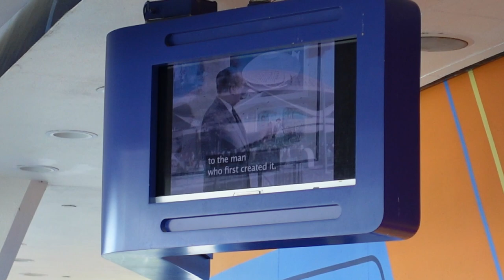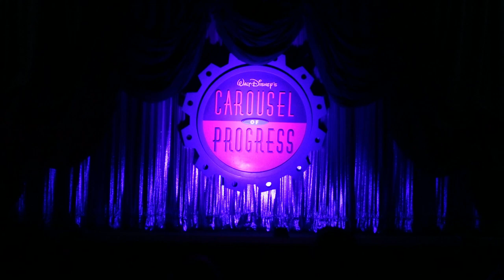Walt Disney's Carousel of Progress at the Magic Kingdom in Walt Disney World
Walt Disney's Carousel of Progress at the Magic Kingdom in Walt Disney World. Walt Disney's Carousel of Progress is a rotating theater audio animatronic stage show attraction that is located in Tomorrowland at the Magic Kingdom theme park at the Walt Disney World Resort in Florida.